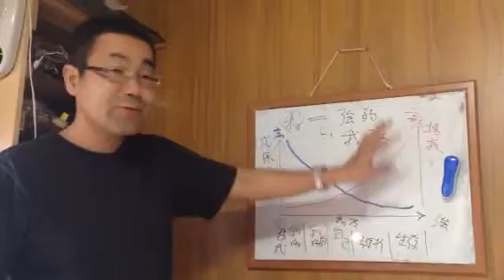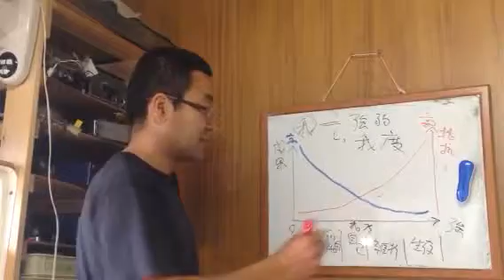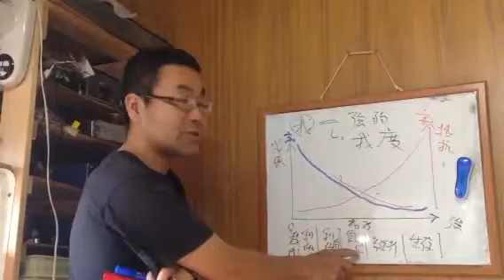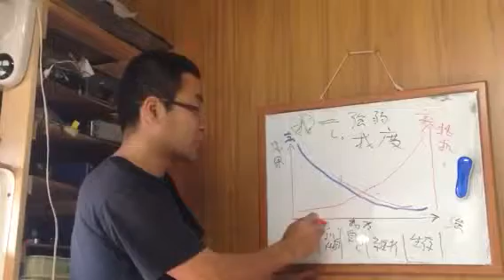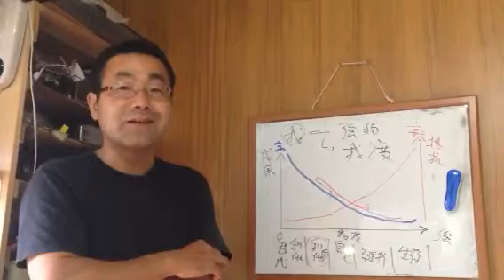★経営ミニセミナー 人生ロードマップ② 諏訪